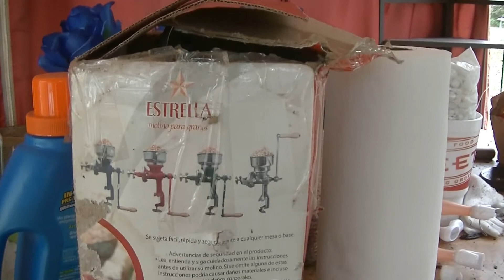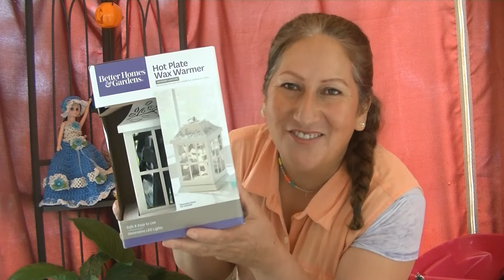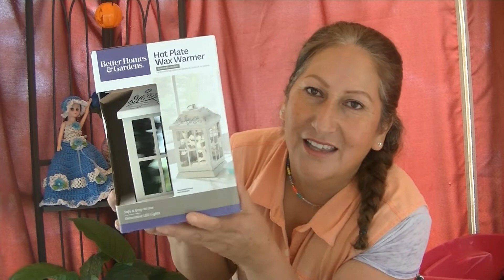✅limpieza 🍁en mi porchesito de sucio a limpio que diferencia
Miércoles 28 de octubre del año 2020 🙏chicos y chicas por su grande apoyo gracias por sus lindos comentarios también bendiciones para todos mi jente hermosa 😘🙏👋 por favor suscríbete a este canal tell agradeseria para seguir cresciendo yeiii dios Melos bendiga siempre 🙌🏻